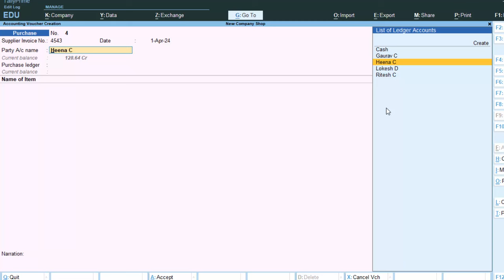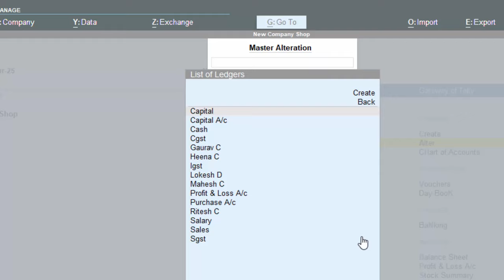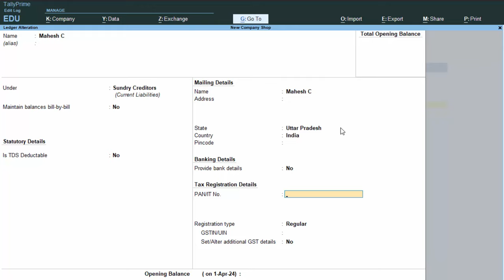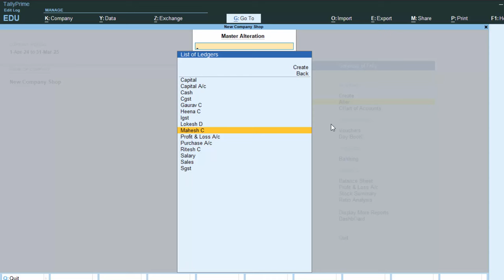Ledger creation and Group selection in Tally Prime@COMPUTEREXCELSOLUTION